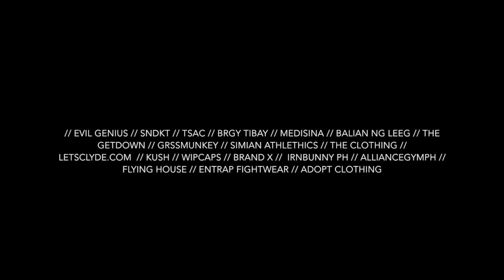Slapshock - Rev Music Festival UP Fair 2018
Performance
Slapshock
Agent Orange
Rev Music Festival UP Fair 2018
UP Sunken Garden, Diliman, QC
13 February 2018

instagram and facebook : @salitanaw